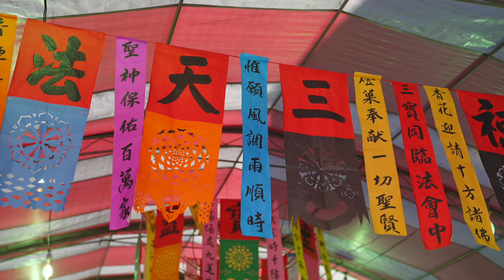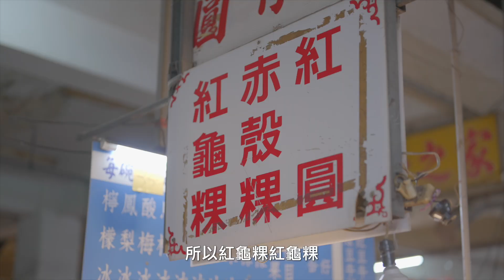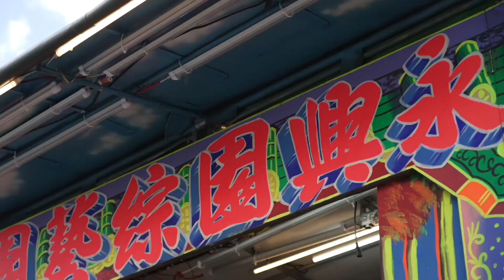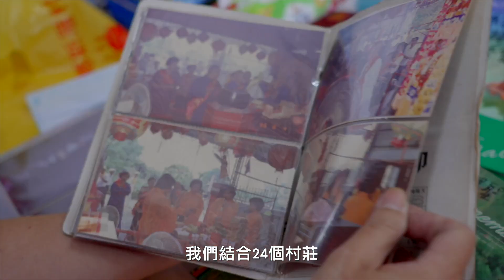永靖謝平安文化根源 x探索地方耆老兒時記憶 ｜ 地方文化盛事｜ 頂新和德文教基金會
🌟 探索謝平安的文化根源 🌟

消失二十年的謝平安文化，早期客家農業社會，農作物收成時，有酬神謝地儀式，封街團圍吃桌，廟埕熱鬧演出布袋戲、歌仔戲現場人擠人，有糖葫蘆烤豆乾，成為了無數人兒時回憶。

但遭逢921大地震後，這傳統活動逐漸式微，僅有宮廟祭祀儀式保留。
為保留這項文化活動，頂新和德文教基金會魏應充創辦人於2019年重啟謝平安活動並結合地方宮廟、村社區各單位，一同辦理，讓謝平安再度回歸成為永靖鄉年度重要文化慶典🙌🏻

讓我們一起觀賞在地耆老們分享兒時謝平安的珍貴回憶，喚醒大家對最初傳統慶典的記憶，並將豐富的歷史文化和美好記憶保留下來🎞️

🎥 一同探索永靖的文化之美，你準備好了嗎？